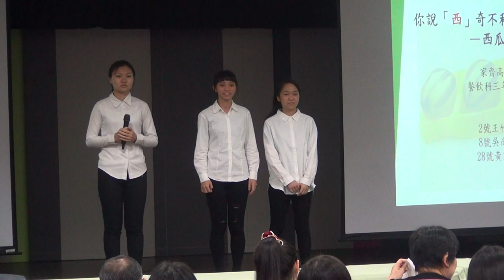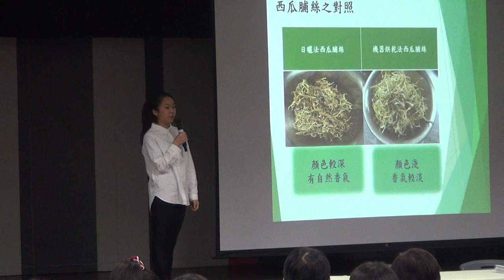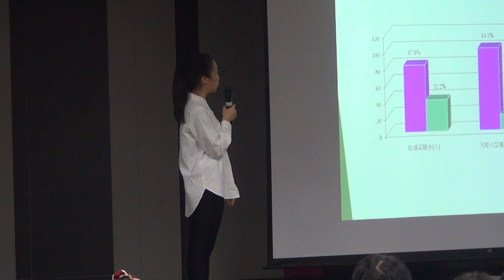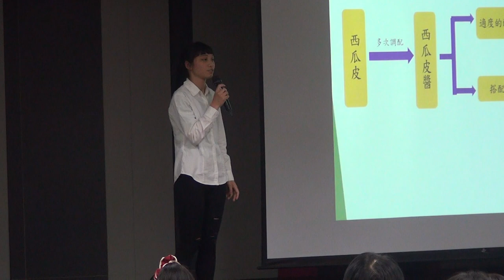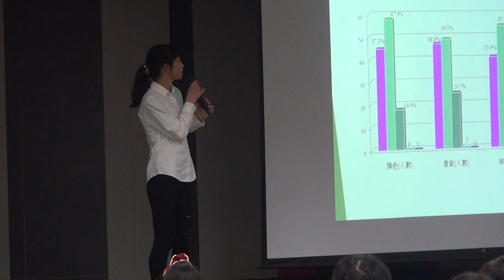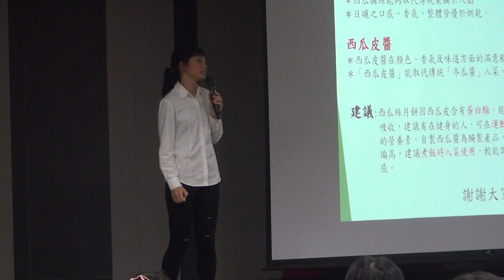2-107-12-第二名-003-餐旅群_國立臺南家齊高級中等學校_你說「西」奇不稀奇？─西瓜皮之大變身